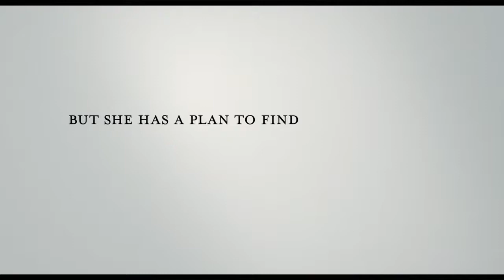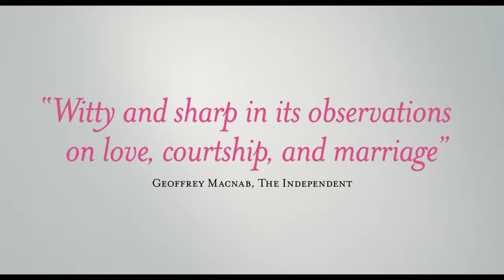The Wedding Plan Trailer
Starring: Dafi Alferon, Noa Kooler, Oded Leopold (2017)
In the new film by Rama Burshtein (Fill the Void), spirited bride-to-be Michal (Noa Kooler) is dumped by her fiancé a month before their wedding. Undeterred, she keeps her wedding date, leaving it to God to provide a suitable groom. With invitations sent, venue booked, and the clock counting down to the big day, Michal goes to increasingly elaborate lengths in her search for her (ultra-Orthodox) Mr. Right.

Winner, Best Actress & Best Screenplay Israeli Academy Awards.